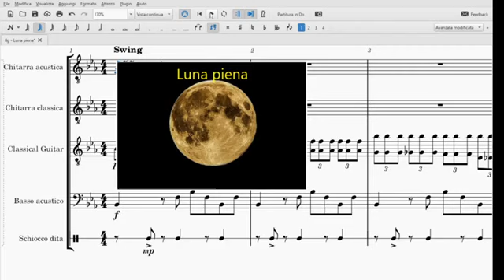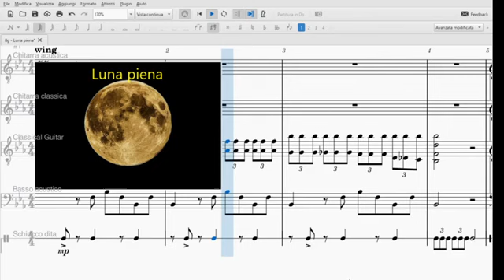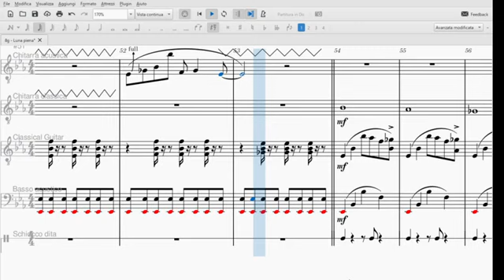8g Luna piena